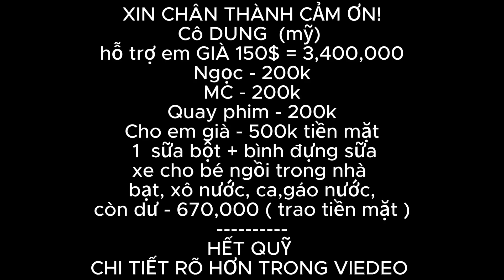Bố Con Em Già Bất Ngờ Nhận Được Món Quà Đặc Biệt Này